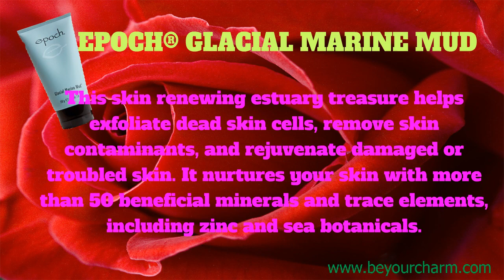BE YOUR CHARM BEAUTY BASICS PACKAGE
BEAUTY BASICS PACKAGE
Contents:
1 Epoch Glacial Marine Mud
1 AP-24 Whitening Toothpaste
1 Nu Colour Contouring Lip Gloss Clear